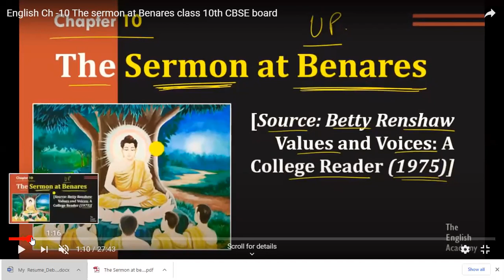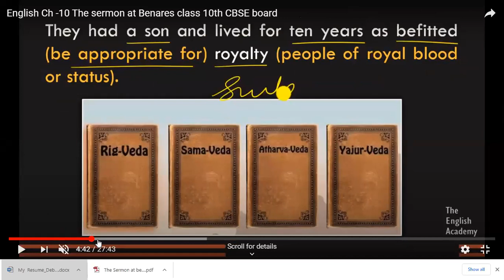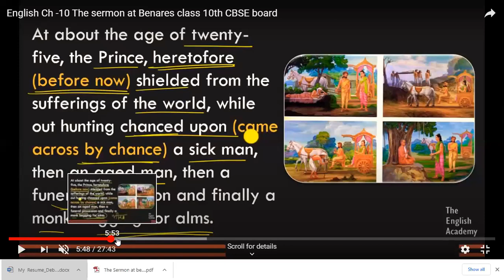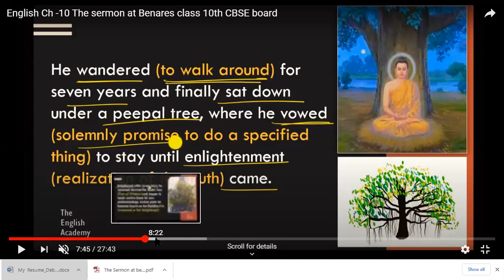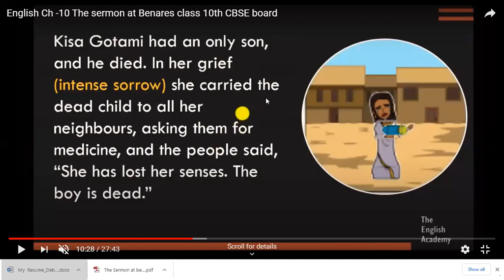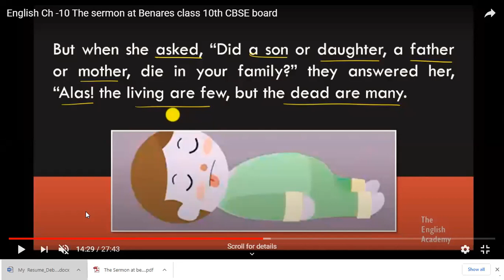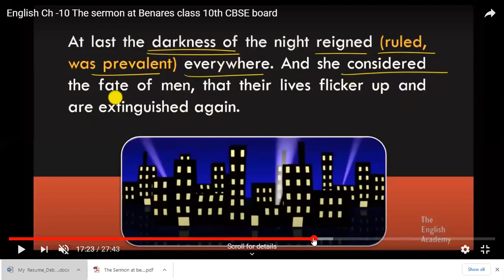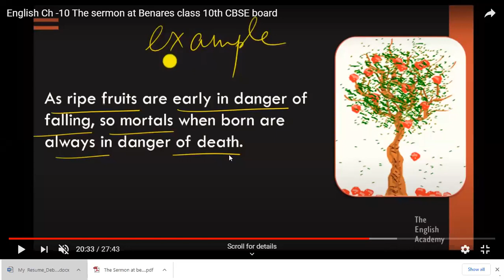Class 10 English Revision by Debarchana Roy 15 - 12- 20